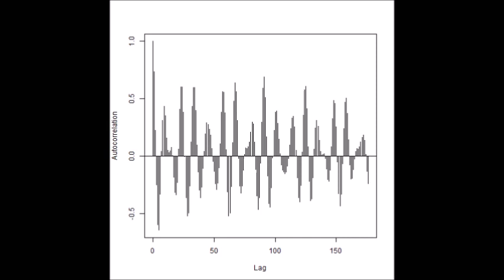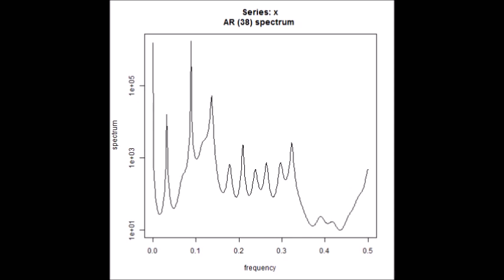超音波システム研究に関する動画 ultrasonic-labo